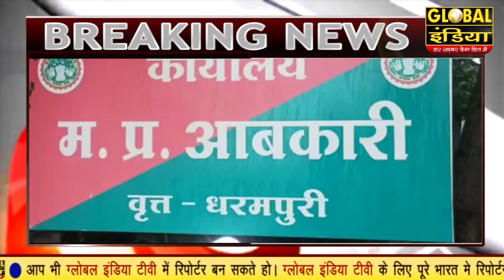ब्रेकिंग न्यूज़ धार धरमपुरी आबकारी विभाग ने की विदेशी मदिरा शराब जप्त